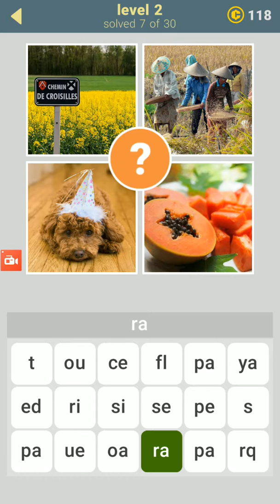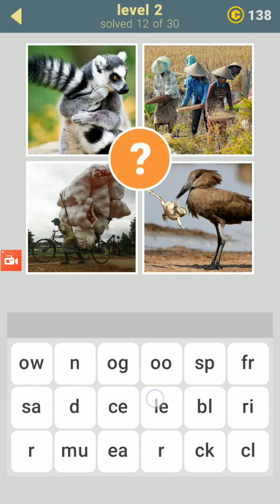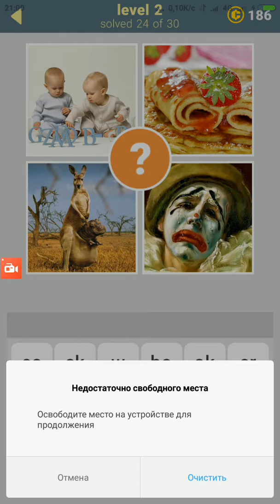660 Photos level 3 Answers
660 Photos level 3 Answers